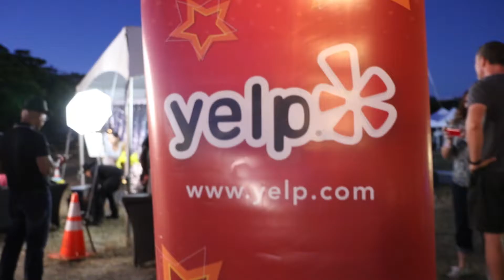AUW SYL Yelp's Monster Mash event :30 spot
Production: Kinetic Productions
VP, Marketing and Communications: Jody Shiroma